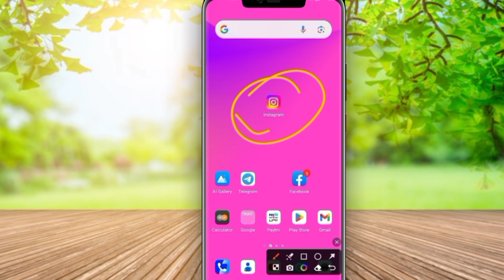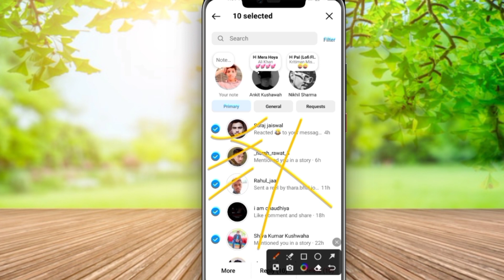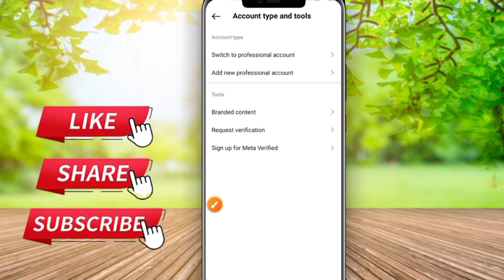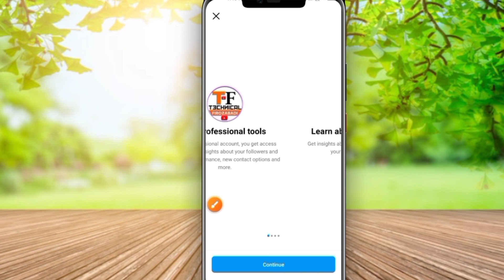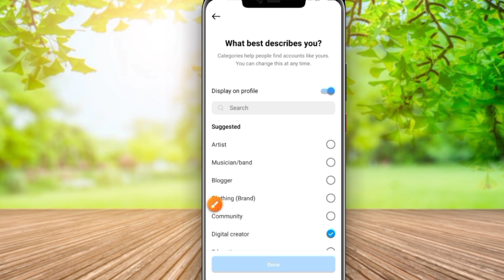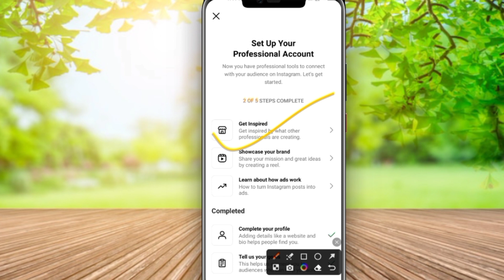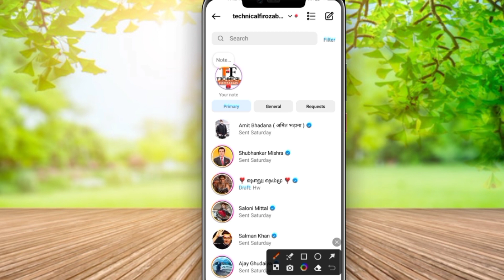How To Delete All CHATS On Instagram At Once (2024) | Instagram Chat Messages Delete Kaise Kare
How To Delete All Chats On Instagram At Once (2023) | Instagram Chat Messages Delete Kaise Kare

Hello friends maine esh video me bataya hai ki aap Instagram chat delete kaise kare or Instagram massages delete kaise kare or how to delete all chats on instagram at once or Instagram chat massages delete kaise kare complete process so please watch the full video 📸..
TOPIC COVER IN THIS VIDEO:
how to delete all instagram messages at once
how to delete all messages on instagram
how to delete messages on instagram
how to delete instagram messages at once
how to delete instagram all messages
how to delete all messages on instagram at once
delete instagram all messages
how to delete all instagram messages
delete all instagram messages
instagram ki all chat kaise delete kare
instagram all chat delete kaise kare new update
how to delete all instagram messages in one click